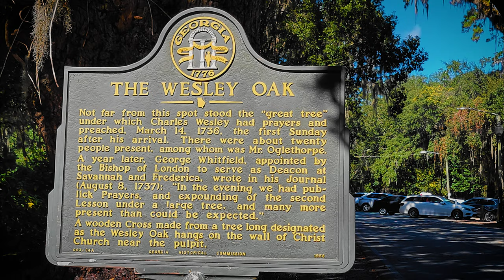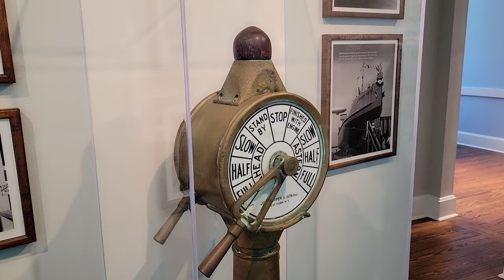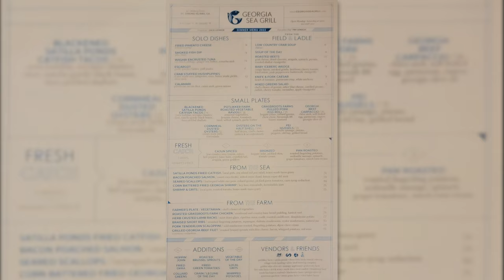Sea Island Beachfront Resort, St Simon Georgia, Golden Coast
The Sea Island Beachfront Resort was one of the six hotels we visited while we were in the Georgia Golden Coast area on St Simon Island.
Coming up: Sea Island Beachfront Resort, The Cloister at Sea Island, and The Lodge at Sea Island Golf Club.
Then we’ll take you over to The King and Prince Beach & Golf Resort and also show you the Hotel Simone.
We then jump over to Jekyll Island, just a short drive away, to see the Jekyll Island Club Resort and The Westin Jekyll Island.